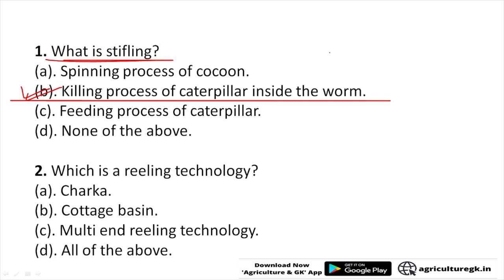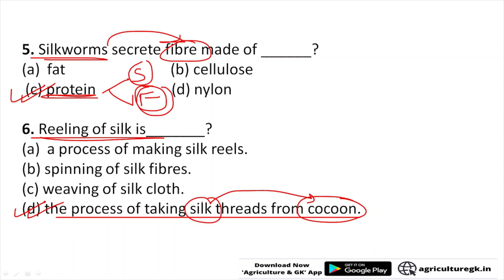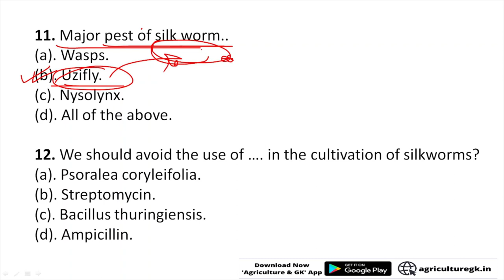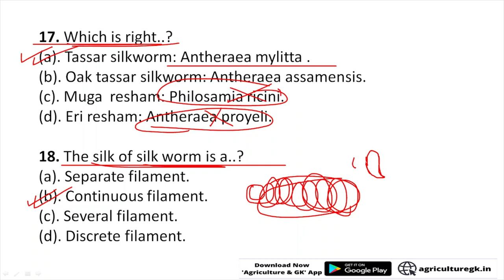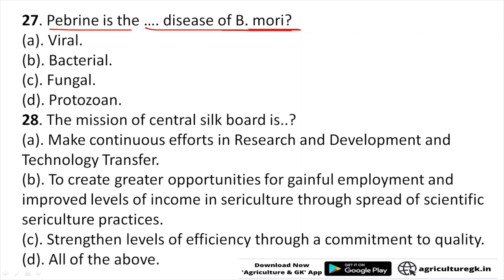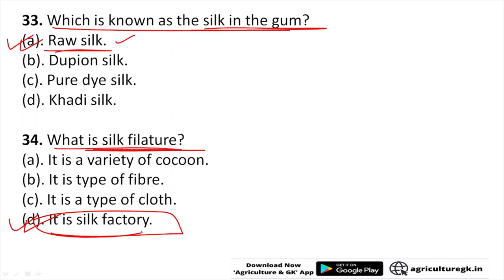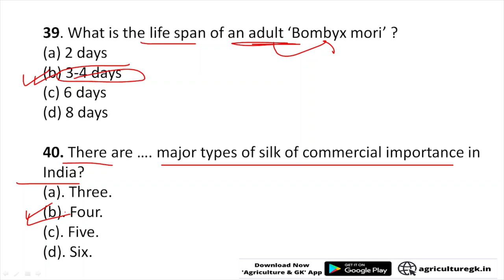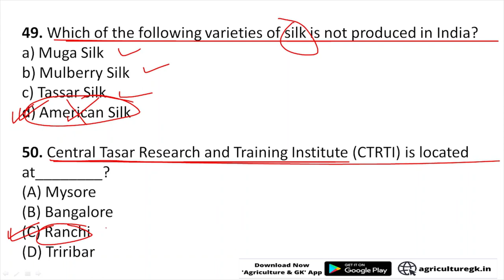Sericulture(रेशमकीट पालन) Most Important MCQs|IFFCO AGT,ICAR NET, TGT,PGT,IBPS AFO,ICAR JRF, NABARD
Complete Course For Preparation of IFFCO AGT Available on Our Platform.

🎖 Our Result of IFFCO AGT EXAM IN LAST 3 YEARS
🏆 Total 25+  Selections IN IFFCO AGT IN LAST 3 EXAMS✌

[Maximum Selections From Any Institute In IFFCO AGT IN INDIA]
What We are Providing You in Our Course -

🔰 Complete Study Material  & Recorded Video Classes (Pre, Mains Exam)

🔍  Previous Year Papers (Last 5 Exams)

📣 Discussion Group, Doubt Clearing Session, Interview Guidance

Follow Us~
Agriculture & GK On Instagram-

Agriculture & GK
Agriculture&GK
Agriculture GK
agriculturegk